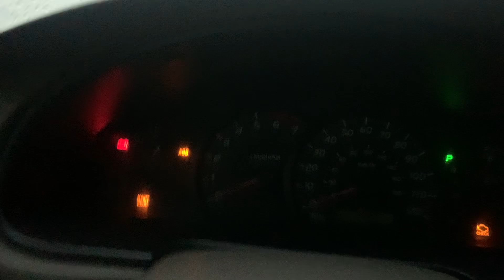2006 Toyota tundra breaking down on highway, DO NOT BUY ROLLED BACK CARS CROM MIAMI!!!!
My august 4th 2024 went something like this